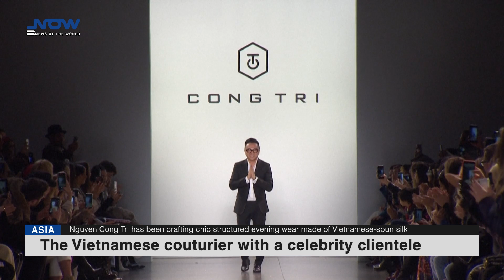The Vietnamese couturier with a celebrity clientele